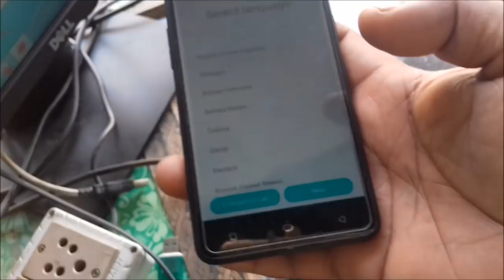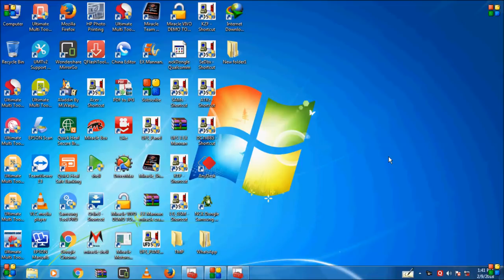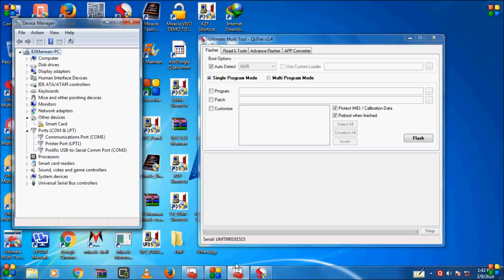oppo a37fw/android ver 7.0/FRP lock unlock/done by/umt dongle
oppo a37 fw android ver 7.0 FRP unlock done by umt dongle